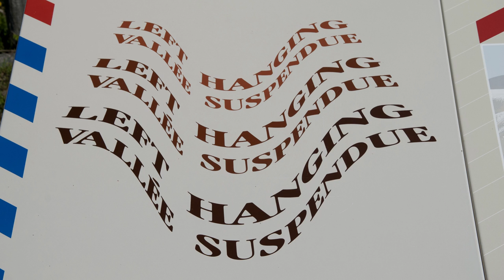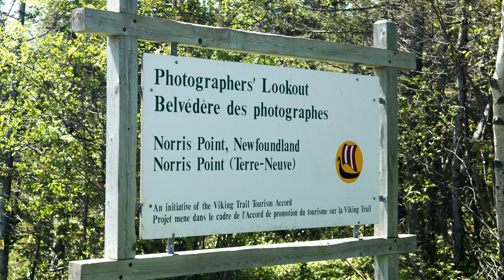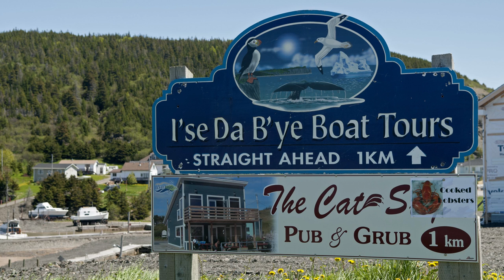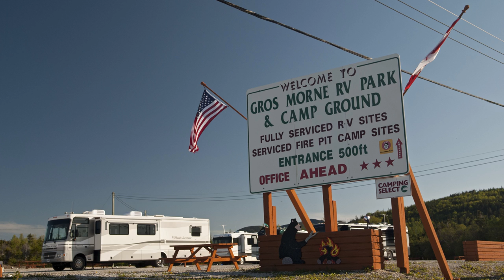Norris Point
009 -  Norris Point est une municipalité située sur le côté nord de Bonne Baie et porte le nom de l'un de ses premiers colons, Neddy Norris, qui est venu dans la région avec sa femme et ses enfants entre 1789 et 1790. Les Norris ont apparemment disparu ou quitté la région et, par conséquent, il n'y a pas de compte rendu officiel de leur résidence.

Norris Point Lookout, le belvédère, paradis des photographes, offre une vue spectaculaire sur la Bonne Baie, Woody Point et les Tablelands. On y retrouve sur ce terrain la maison Jenniex construite en 1926, une maison traditionnelle en boîte à sel qui a été restaurée et remplie d'artefacts.
À voir également, la station marine de Bonne Baie, l’aquarium.
Prendre quelques minutes pour admirer toute la beauté des Tablelands, qui contraste de manière saisissante avec le vert des collines avoisinantes et le bleu de l’eau salée.
Les communautés de Norris Point et de Woody Point offrent des vues magnifiques et uniques des Tablelands.